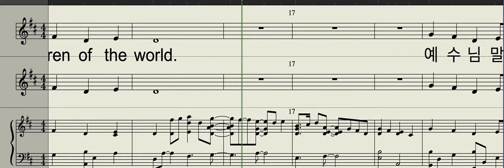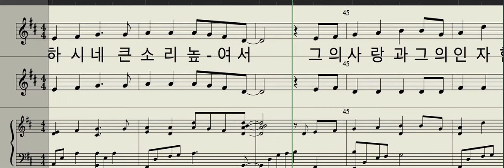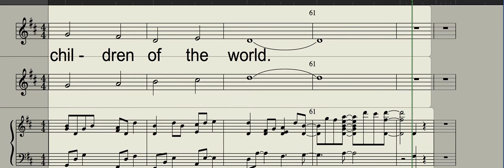Jesus loves the little children